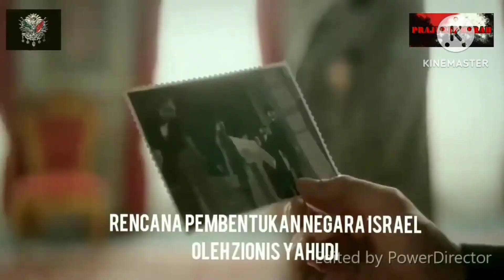sultan Abdul Hamid ll (singa terakhir)‼️marah ketika Yahudi membuat negara 😡